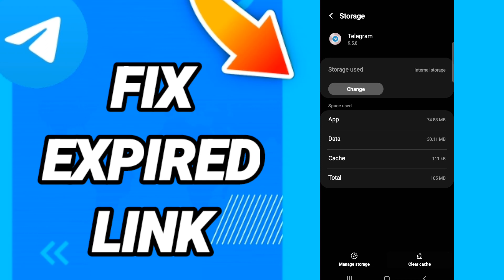How to fix expired link On Telegram